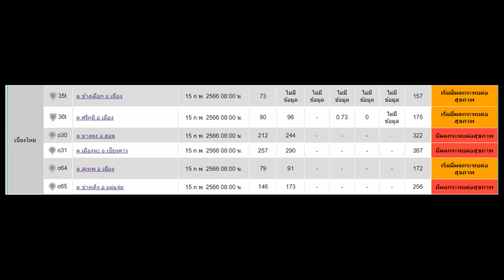150266 1เชียงใหม่ ทำสถิติค่าฝุ่นพิษPM2 5 อำเภอเชียงดาวขึ้น 257 อำเภอฮอด 212 ไมโครกรัมต่อลูกบาศก์เม